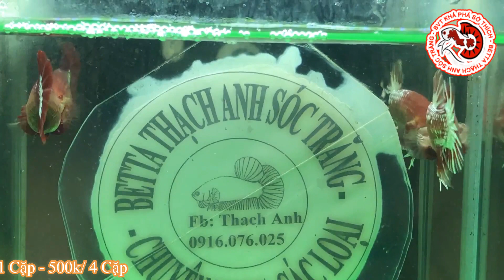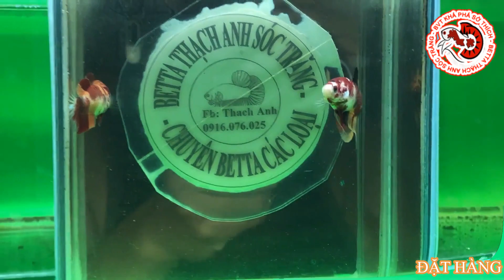BETTA CẶP CỰC VIP, LÚA CỰC NGON, TRI ÂN KHÁCH HÀNG 2020-2021 [Full] - Betta Thạch Anh Sóc Trăng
Trước tiên cho Betta Thạch Anh gửi lời cảm ơn đến tất cả các bạn, Anh, Chị, Cô, Chú. vv.., cùng đồng hành và gắng bó với Betta Thạch Anh Sóc Trăng, và Kênh Youtube: BVT KHÁM PHÁ SỞ THÍCH.
Để đáp lại tấm chân tình đó, nay Betta Thạch Anh Sóc Trăng Xin gửi đến tất cả các bạn Lô Betta cặp cực kỳ chất lượng chơi tết, và khi qua tết v ó thể ép làm giống).
Chúc các bạn có những trải nghiệm thật tốt nhé.
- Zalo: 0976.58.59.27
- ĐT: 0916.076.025